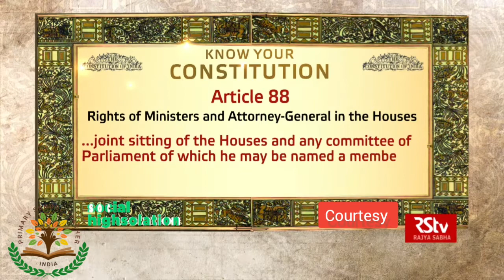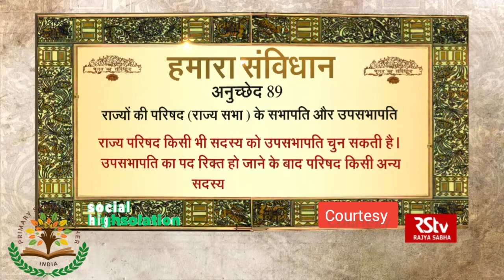Article 88,89| Know your Constitution |RSTV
Article 88,89 Courtesy by RSTV